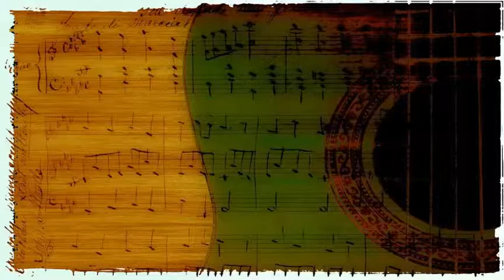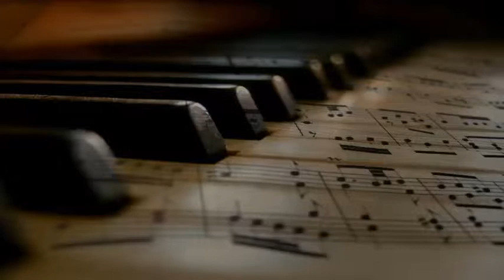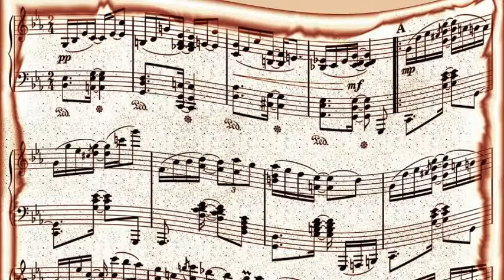Ella Fitzgerald - I Got Rhythm